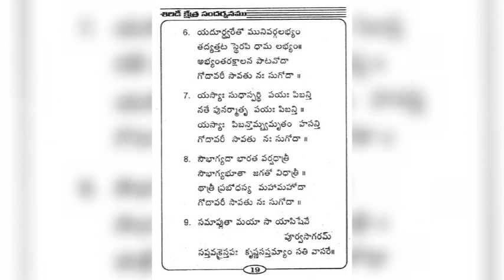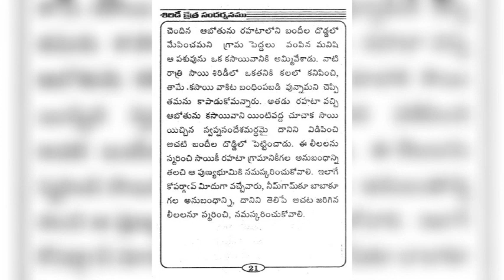షిరిడీ క్షేత్ర సందర్శనము రచన ఆచార్య ఎక్కిరాల భరద్వాజ మాస్టర్ గారు పార్ట్ 8